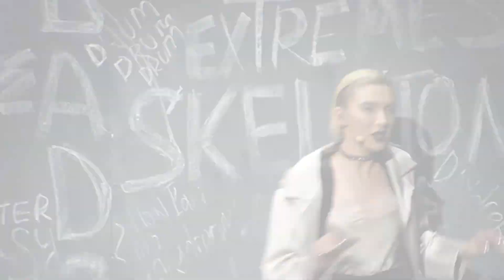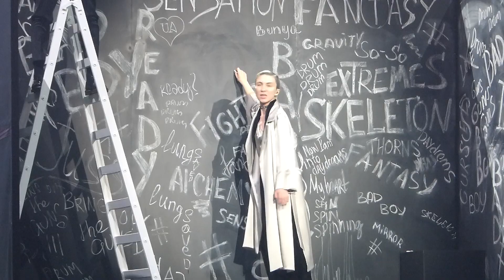Dihaj - "Skeletons" - Special Multicam video - Eurovision 2017 (Azerbaijan)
This is a special Multicam video featuring the rehearsals of Azerbaijan's Dihaj with the song "Skeletons" for Eurovision Song Contest 2017, at Kyiv's International Exhibition Centre, that i've filmed and edited.